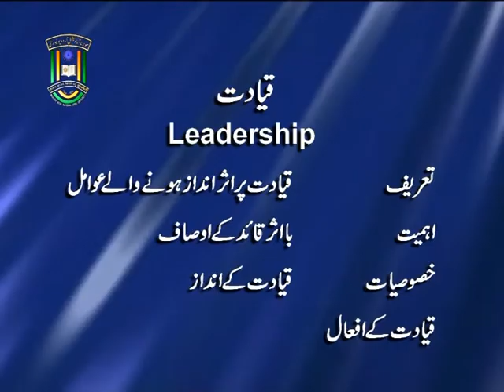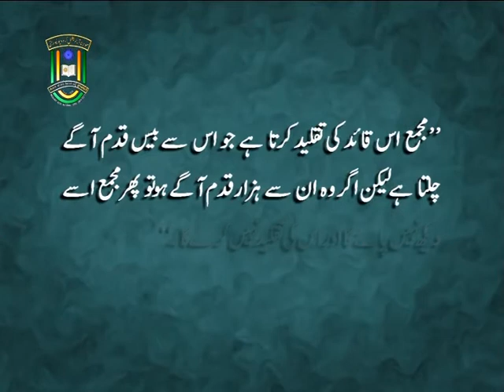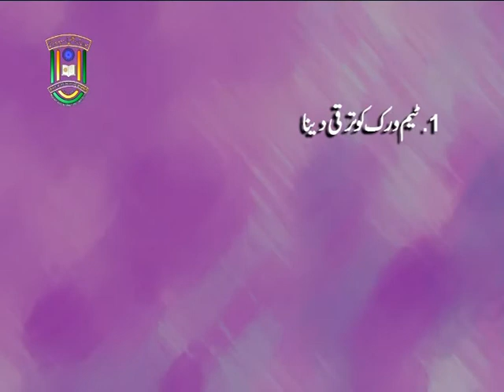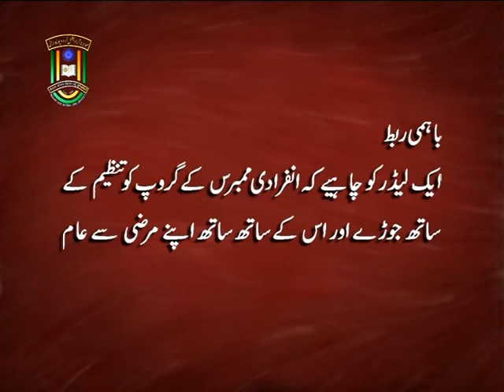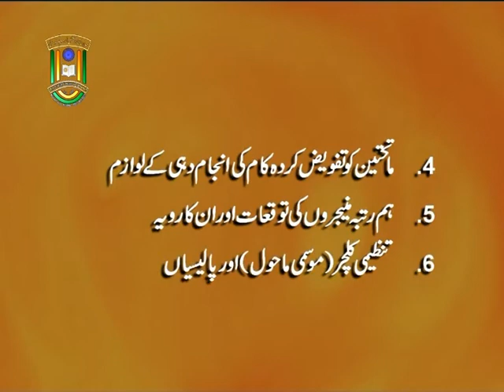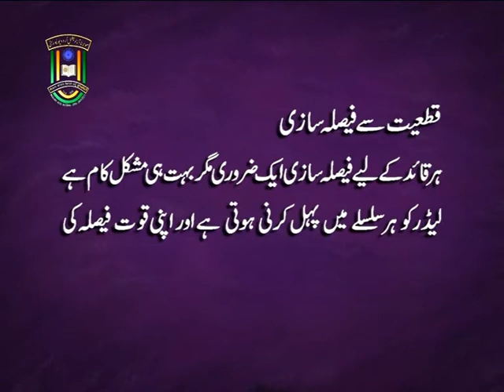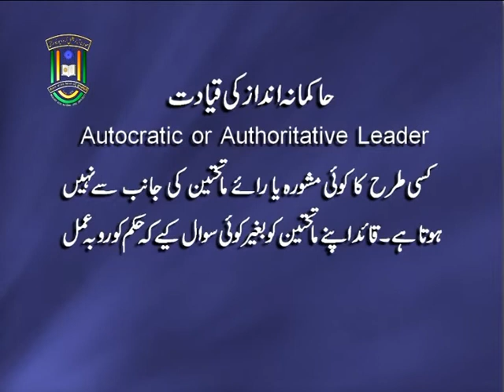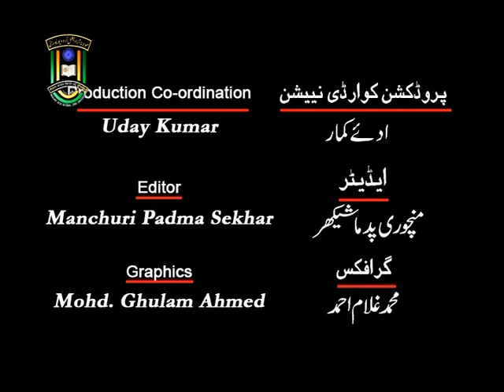IMC, MANUU_Leadership Importance and Style_B.Com_1st Year